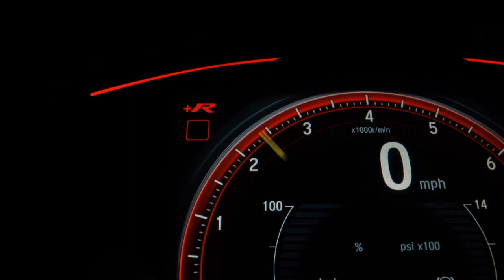YAMAHA NMAX 160 ABS - 2019 - São Paulo/SP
Veículo em exposição na Estrada de Itapecerica nº 910 na Vila das Belezas, a 900 metros da Ponte João Dias  e a poucos metros da marginal pinheiros.
Estamos a mais de 36 anos proporcionando o melhor para nossos cliente, veículos revisados com garantia, procedência, venha já conhecer nossa loja.
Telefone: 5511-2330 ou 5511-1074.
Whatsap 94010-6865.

Dados do Veículo
Veículo: YAMAHA / NMAX 160 ABS
Ano: 2019/2019
Combustível: GASOLINA
Portas: None
Câmbio: None
Cor: VERMELHA
KM: 34.601